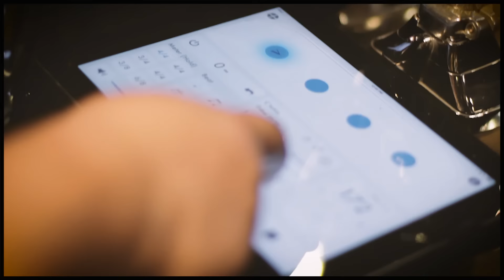20/20 Rock Latino Dubai